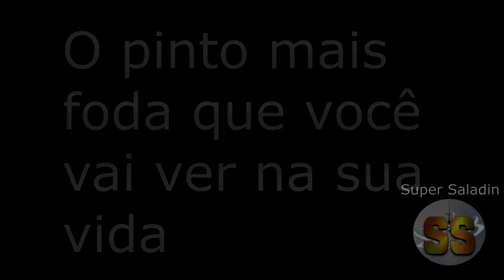UMA LENDA CHAMADA PINTO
O SEGUNDO EPISÓDIO DE NOSSA SÉRIE DE INTERAÇÕES BIOGÊNICAS INCRÍVEIS NO REINO ANIMAL.

me segue no insta: @supersaladindindin
e no twitter: @saladinsuper

Todas as imagens desse vídeo vieram do National Geographic, então se inscreve lá pq eles tem umas imagens muito incríveis :